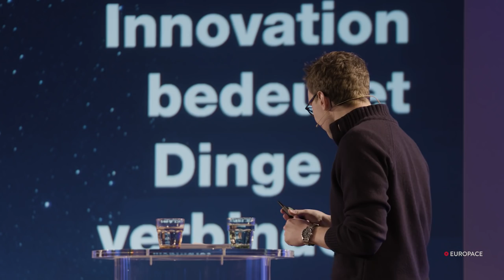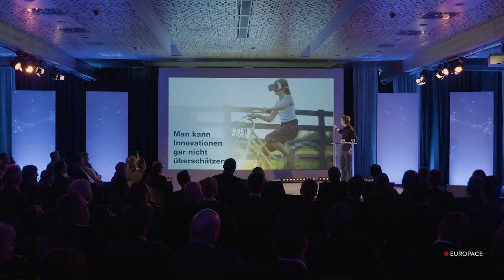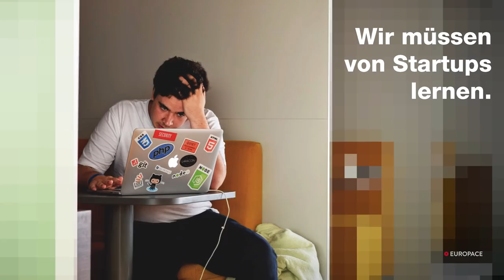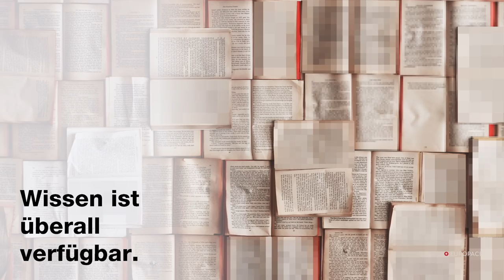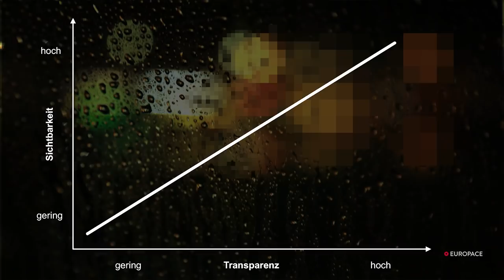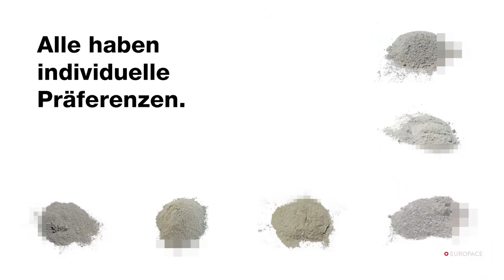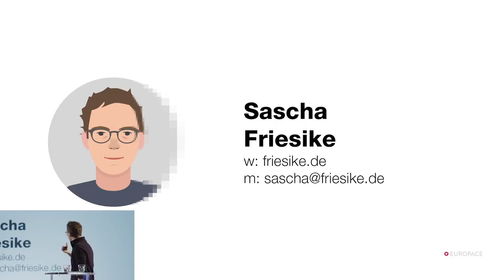31. Europace Konferenz 2018 | Digitalisierung kann man nicht kopieren | Prof. Dr. Sascha Friesike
Prof. Dr. Sascha Friesike mit seinem Vortrag rund um das Thema Digitalisierung. Er räumt Mythen auf, erklärt Fakten und macht deutlich, dass es für Digitalisierung keine Musterlösung gibt, sondern alle ihren eigenen Weg finden müssen.

Anschrift: Heidestraße 8, D-10557 Berlin
Vorstand: Stefan Münter, Thomas Heiserowski